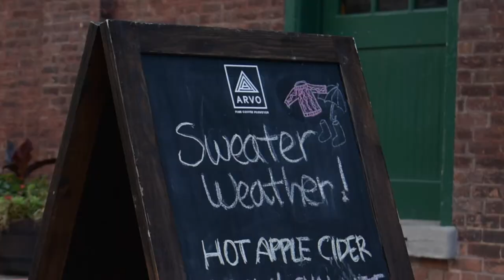OOTD in a minute - EVERYDAY FALL LOOK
This look has actually been my GO-TO look for a couple seasons. You simply can’t go wrong with a pair of black high waisted jeans, chelsea boots, a turtleneck, light jacket and fedora. Sometimes I swap the cargo jacket for a jean jacket and fedora for a voluptuous top bun.

OUTFIT DETAILS ON MY BLOG.